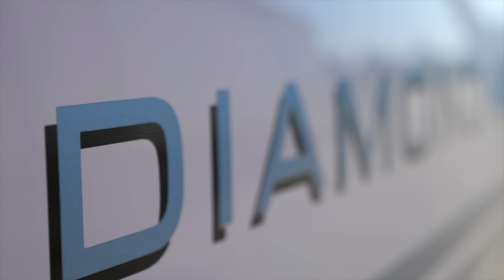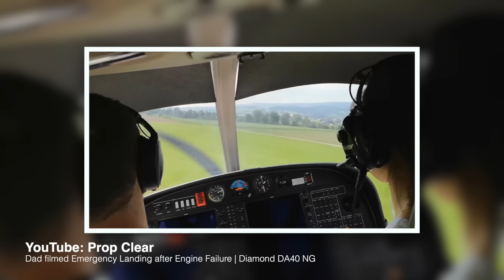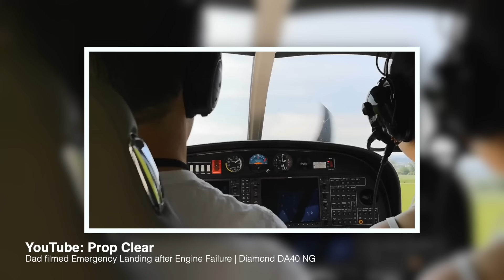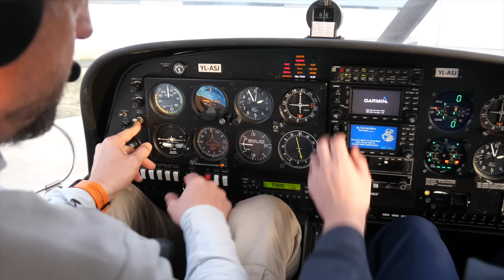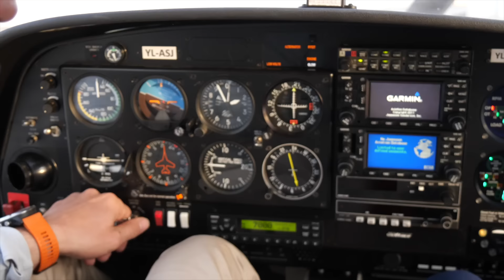Красивый и безопасный самолёт: Diamond DA-40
0:00 - Вступление про Diamond DA 40
0:30 - История появления
1:30 - Diamond конкурент Cirrus?
1:58 - Крайне прочный и безопасный самолёт
3:00 - Расход топлива на дизельном Diamond DA-40
4:25 - Кабина и салон
5:50 - Запуск двигателя
6:30 - Сила разрушения капсулы - 26g
8:50 - Самолёт для коммерческого использования
9:50 - Вывод про Diamond DA-40